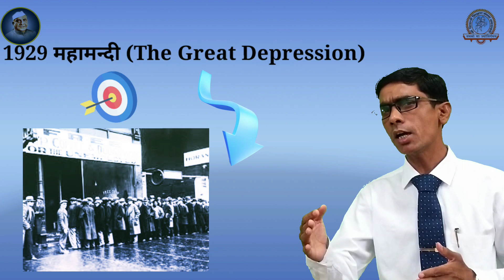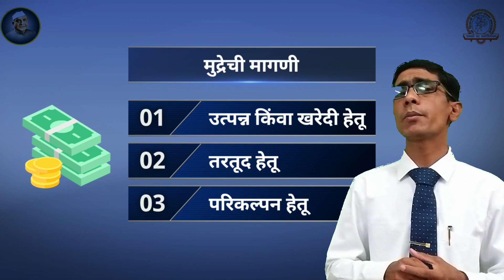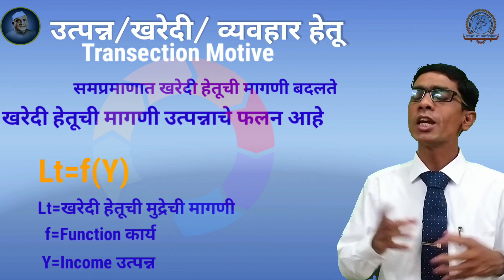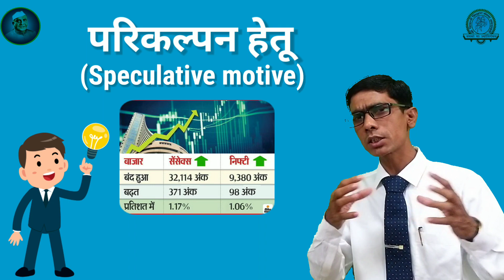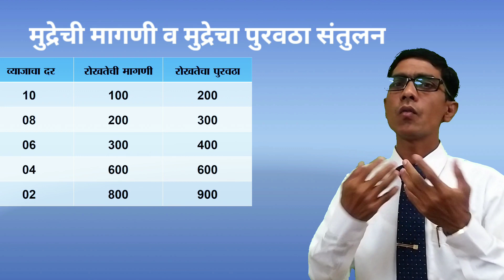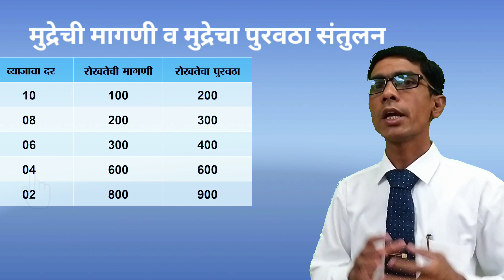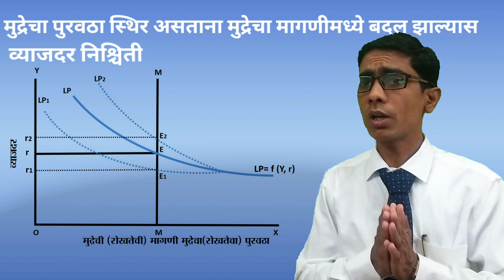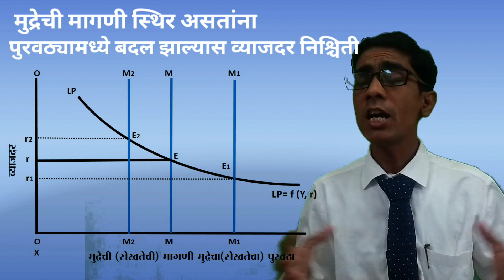Keynes Liquidity Preference Theory केन्सचा व्याजाचा रोखता अभिलाषा सिध्दांत By Dr.Umesh B.Ghodeswar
रोखतेची अभिलाषा, मुद्रा मागणी व पुरवठा, व्याजदर For M.A. I Sem II, B.A. & B.Com